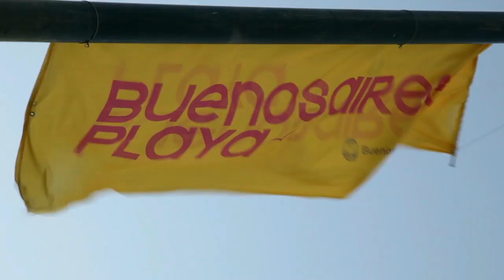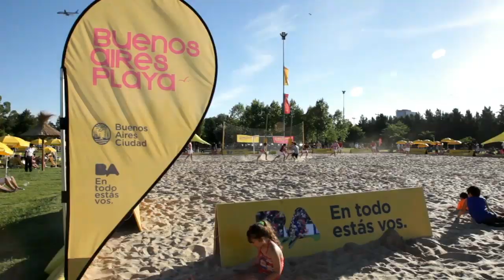El primer fin de semana en BA Playa 2013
¡Mirá todo lo que pasó en el primer fin de semana de Buenos Aires Playa 2013!
¡Estalló el verano en la Ciudad!